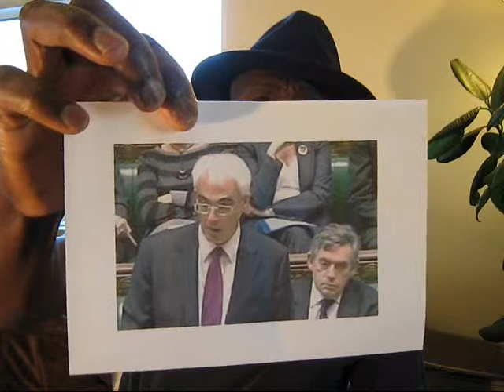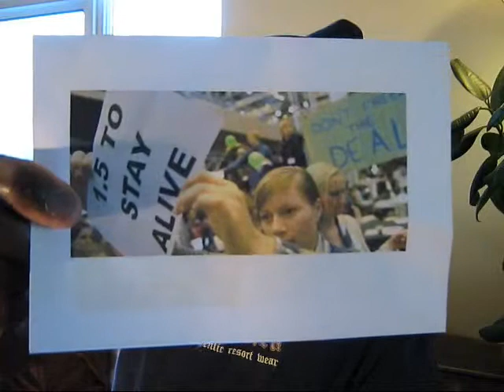PRE-BUDGET REPORT - Part 1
Chancellor of the Exchequer Alistair Darling delivered his Pre-Budget Report to a sombre parliament with Gordon Brown sitting stony-faced by his side. In the debate that followed Vince Cable, Economic spokesman for Liberal Democrats accused the government of building an economy on sand. In a pre-election sweetener, Darling failed to signal the swinging cuts that many believe are inevitable, instead attacking Banker's bonuses with a 50% tax on anything over £25,000. Meanwhile he revised upward his projected deficit from £175 - £178 billion stating the obvious when he said the recession was deeper than he anticipated.